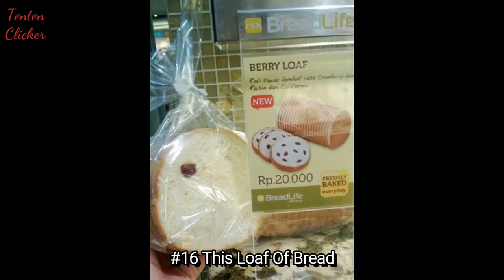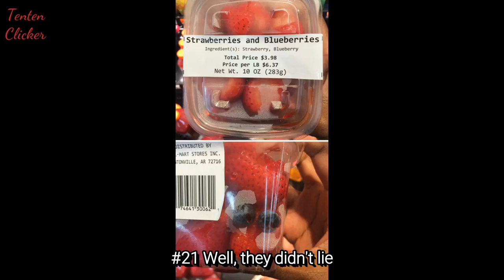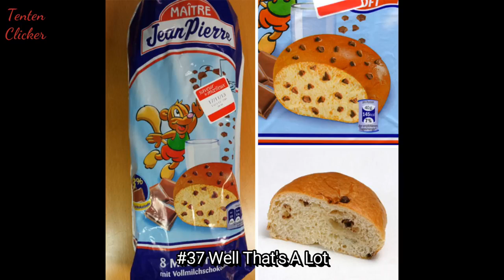Food Lies That Will Destroy Your Trust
Let look at some truly shocking examples of how food continues to betray us hungry humans on a daily basis when times food lied straight to our faces that completely destroyed our trust. From deceiving packaging to different sizes containing the same amount of product, they are definitely destroying our trust when times food lied to us again and again. These food lies that will shock you and photos that prove your life is a lie. No wonder we don't know who or what to trust anymore!

💖💖FOLLOW ME💖💖

💖💖MUSIC💖💖

Track 2 (3:01)